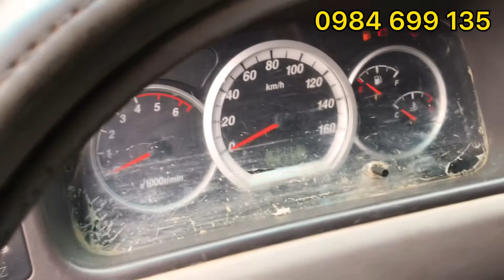Góc xe cũ - (Đã Bán) Jac 2.4 tấn đời 2016 thùng mui bạt 3m8